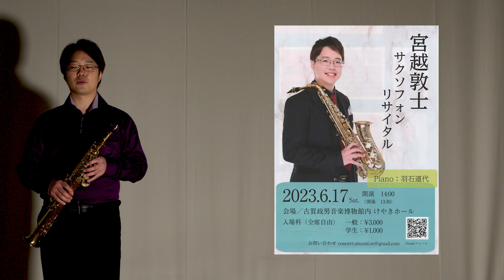宮越敦士サクソフォンリサイタル宣伝動画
Saxophone / 宮越敦士 (MIYAKOSHI Atsushi)
撮影&編集 / 彦坂僚太

2023/06/17（土）古賀政男音楽博物館内けやきホールにてリサイタルを開催いたします！！
レッスン生募集中です。
体験も可能です。
オンラインも対応しています！

再生リスト